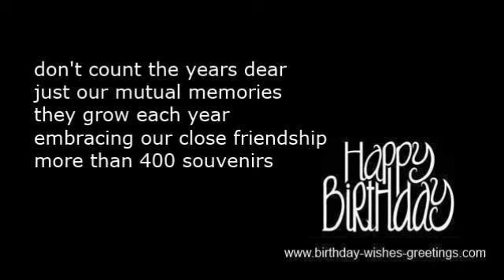Happy 40th birthday wishes and funny poems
with happy 40th birthday wishes and greetings. Short fuuny 40 anniversary poems and messages.